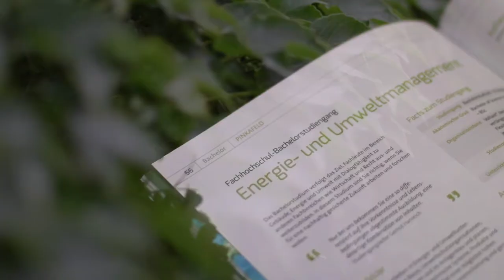Mitarbeiter-Vorstellung: Lukas Horvath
In diesem Video stellt sich unser Kollege Lukas Horvath vor und erzählt von seiner Ausbildung und seinen Aufgaben bei Nikko Photovoltaik :D
Über uns:
Nikko Photovoltaik plant und errichtet schlüsselfertige Photovoltaikanlagen auf höchstem Niveau für garantiert langfristigen Ertrag und langjährige Sicherheit. Über 1.400 errichtete Photovoltaikanlagen und insgesamt mehr als 12.000 kWp Gesamtleistung ermöglichen uns ein fundiertes Spezialwissen für zukünftige Projekte. Wir finden für jedes Dach die ideale Lösung. Maßgeschneidert, optisch ansprechend und ertragsoptimiert.
Nikko Photovoltaik GmbH
Braitnerstraße 109
2500 Baden